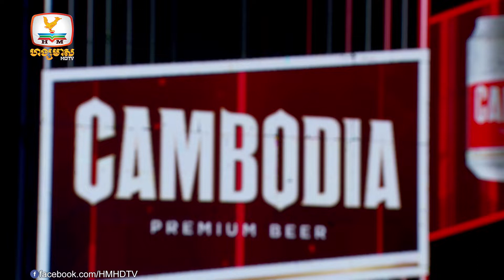(Telephone - កែវ ចាន់ដាលីន)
បទ៖ Telephone
ច្រៀងដោយ៖  កែវ ចាន់ដាលីន
ទូរទស្សន៍ ហង្សមាស HDTV | Hang Meas HDTV